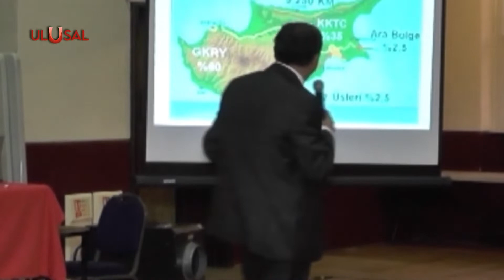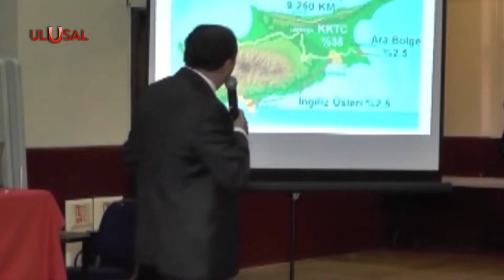Vatan Partisi Soner Polat Kurultayında Dr Doğu Perinçek Sonsuz Er Soner Polat'ı böyle anlattı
Vatan Partisi Genel Başkanı Doğu Perinçek, partisinin İstanbul 11. Olağan Kurultayı'nda Amiral Soner Polat'ı böyle anlattı.